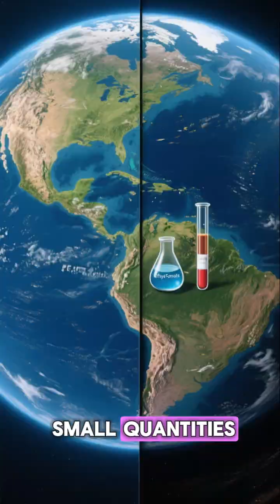Space Smells Like… Rum?! 🥃🌌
Did you know that parts of space smell like rum and raspberries? 🚀 In 2009, scientists discovered a giant cloud in our galaxy containing ethyl formate — the same chemical responsible for the smell of rum and the taste of raspberries. Astronauts have even reported a similar aroma lingering on their spacesuits after spacewalks! 🍹✨